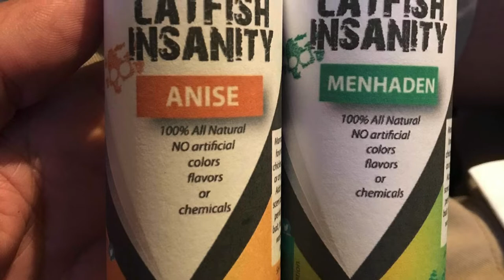5 Min Bait Reviews | Catfish Insanity Anise & Menhaden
Today I share with you my first review in a new series that will be going on my channel to try and give you awesome people some ideas or honest reviews on baits that I buy and try! Also will have tackle and gear reviews coming up soon.